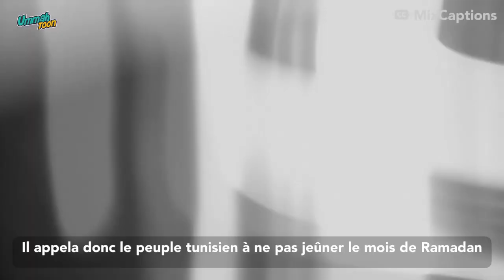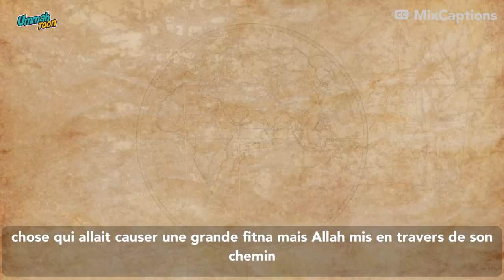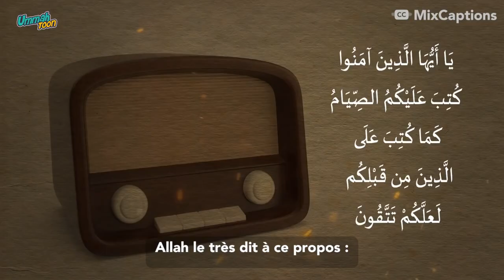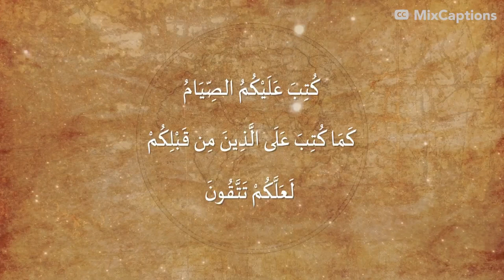Cheikh Tahar Ibn Achour s'oppose à Bourguiba sur le Ramadan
Cheikh Tahar Ibn Achour s'oppose à Bourguiba sur le Ramadan. L'ancien dictateur voulait pousser les tunisiens à ne pas jeûner.